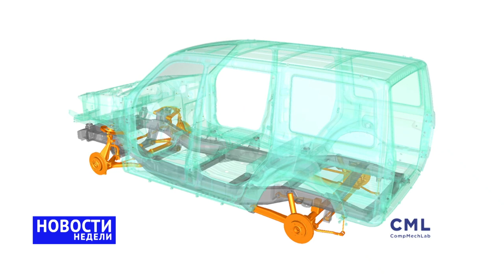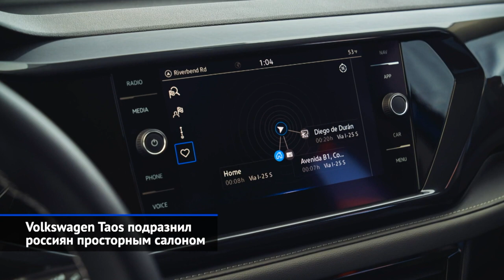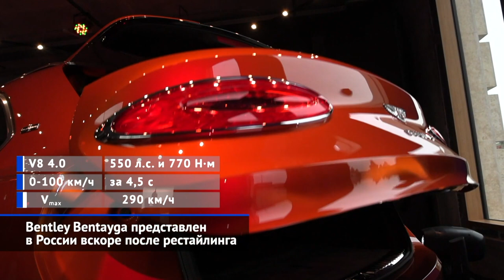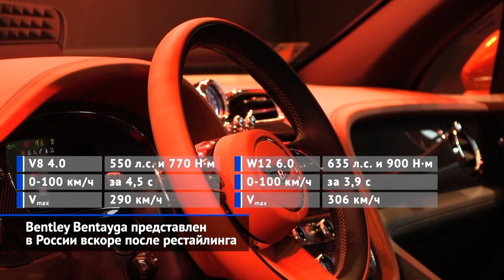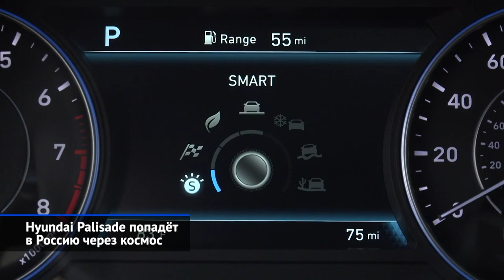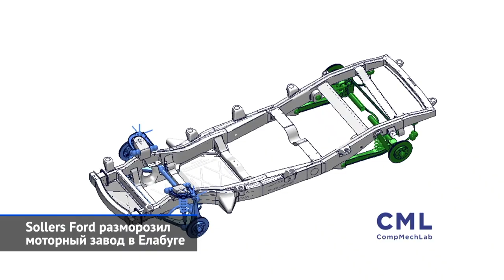VW Taos, Acura MDX, Honda Accord; RR Ghost, Bentley Bentayga в России и другие «Новости недели» №90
Acura MDX Prototype предпочла прикинуться концептом.
Honda Accord обошлась без резких движений.
Volkswagen Taos подразнил россиян просторным салоном.
В сентябре продажи новых автомобилей выросли на 3,4%.
Bentley Bentayga представлен в России вскоре после рестайлинга.
Rolls-Royce Ghost привиделся в России.
Haval готовит для России пять новинок.
Hyundai Palisade попадёт в Россию через космос.
Sollers Ford разморозил моторный завод в Елабуге.

Мировые премьеры на минувшей неделе выходили только за океаном. Марка Acura рассекретила почти серийный MDX, а родственная Honda модернизировала малоизвестный в России десятый Accord. Но присмотреться стоит к американскому Фольксвагену Taos — ведь примерно такой же паркетник появится и в России. А в ожидании новинки приценимся к обновлённой модели Bentley Bentayga и новому поколению седана Rolls-Royce Ghost. В отличие от масс-маркета, такие машины приезжают к нам сразу после премьер. Тем временем, отечественный авторынок вернулся к росту. Haval готовит череду новинок, чтобы стать одним из самых массовых брендов в России. Hyundai запускает космическую программу, чтобы вывести на рынок флагманский кроссовер Palisade. А проект глубокой модернизации Патриота разморожен вместе с моторным заводом Форда в Татарстане.